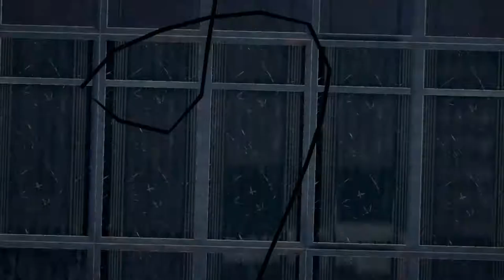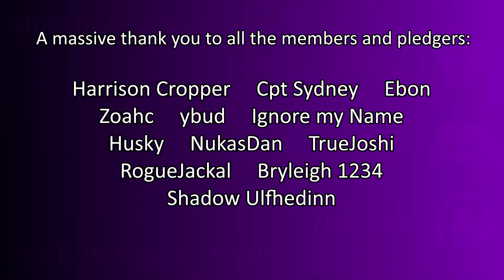Spec Ops: The Line #4- The Quick Way Down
The team continues to track down Lt. Daniels, encountering more and more resistance on the rooftops. All it takes is one glass roof to put the mission in jeopardy...